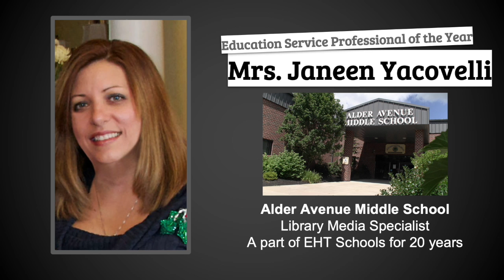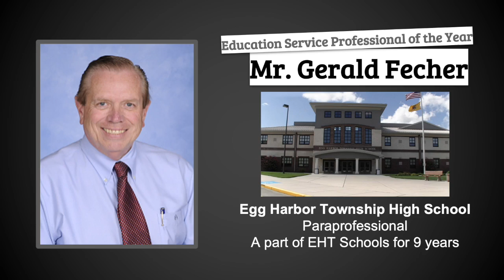Teachers & Education Service Professionals of the Year 2020-21